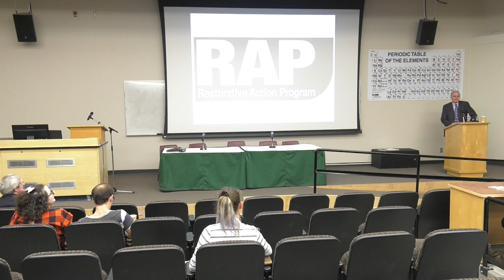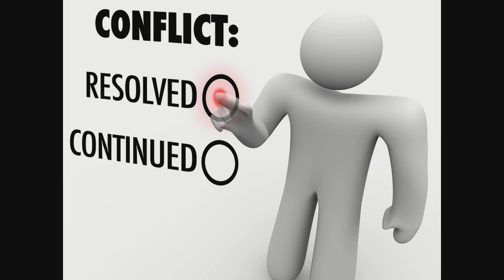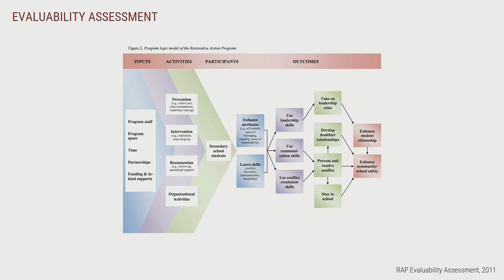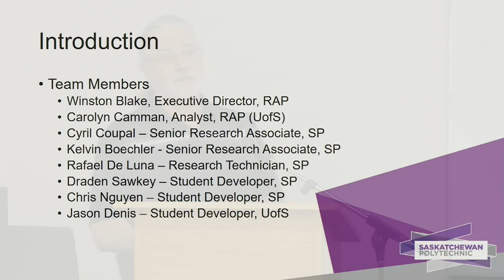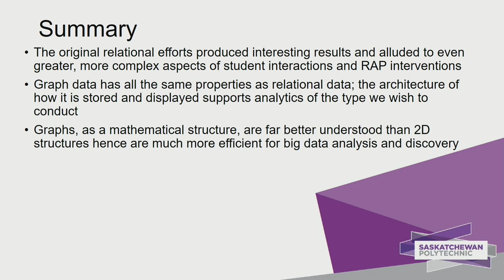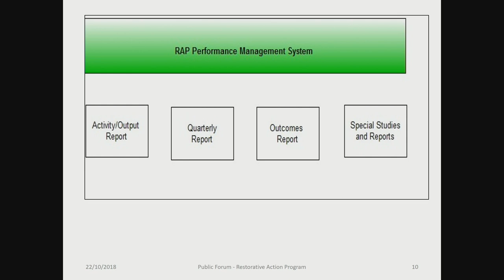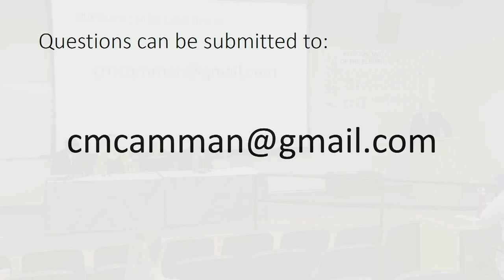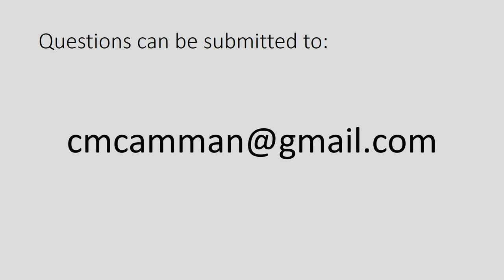CFBSJS Public Forum 2018